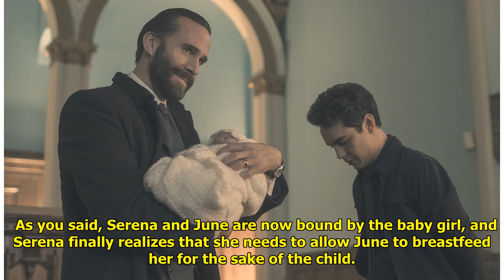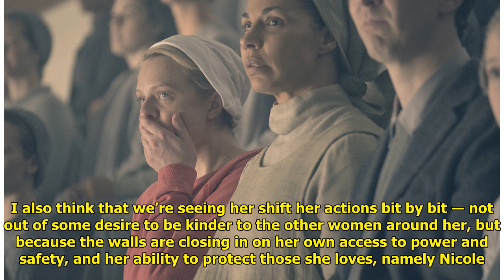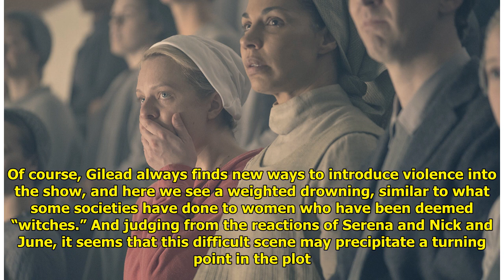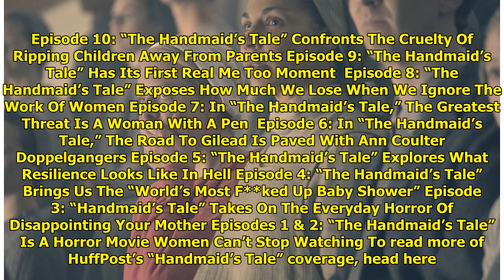'The Handmaid's Tale' Lays Bare The Utter Hell Of Raising A Daughter In Gilead World Today